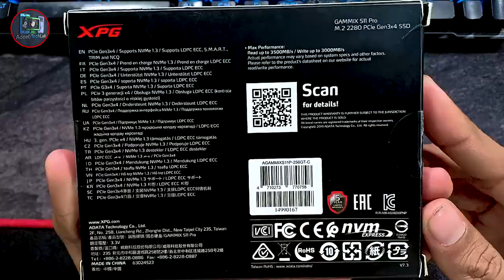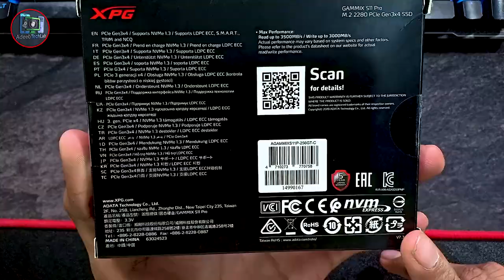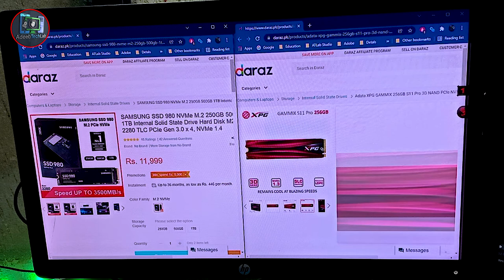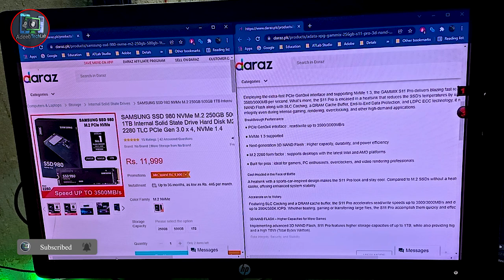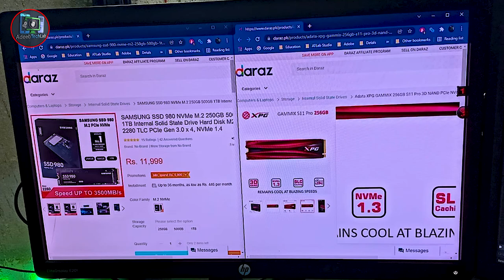Xpg Gammix S11 Pro M.2 SSD Unboxing and Review || Xpg VS Samsung M.2 SSD || AdeebTechLab || Urdu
⇀⇀⇀⇀⇀Video-Description↼↼↼↼↼

Download📥LINK👉

⇘⇘⇘⇘⇘⇘⇘⇘⇘_/LINKS\_⇙⇙⇙⇙⇙⇙⇙⇙

                 Watching Videos

M.2_SSD SSD Xpg .